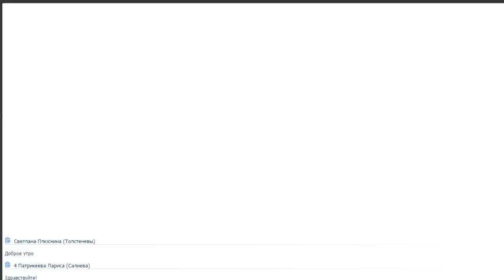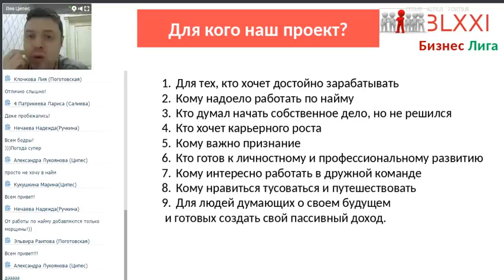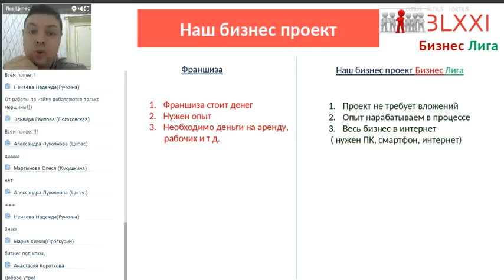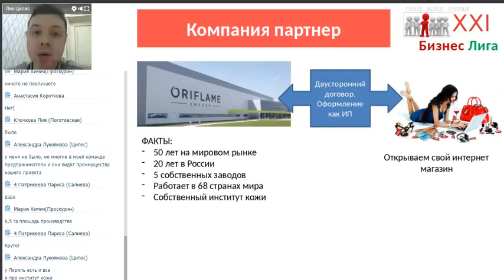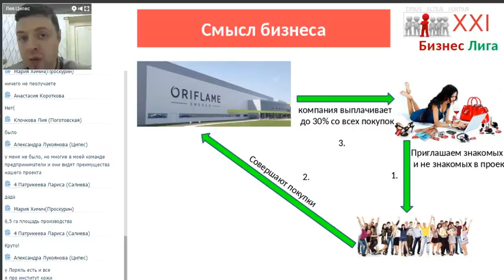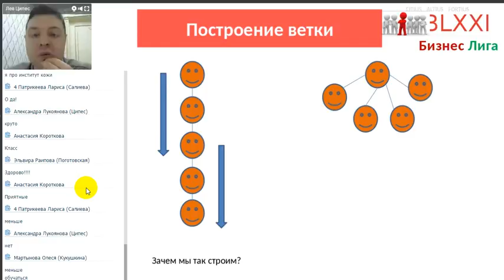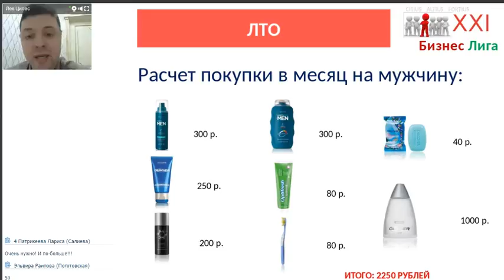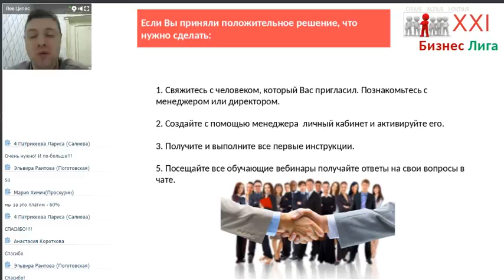Бизнес Предложение Интернет Проекта Бизнес Лига